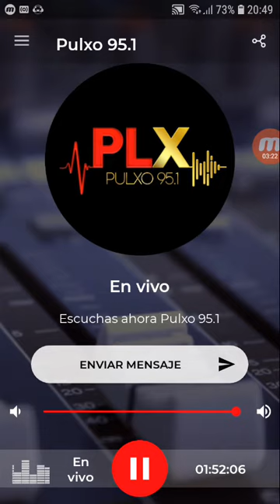coki ramirez en fernet con coki pulxo 951 parte 5 28-08-2019